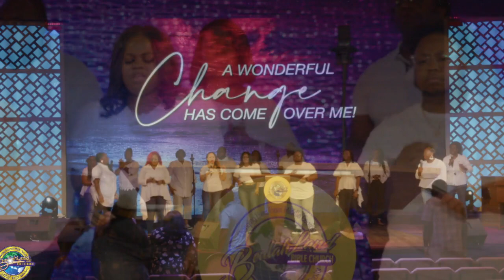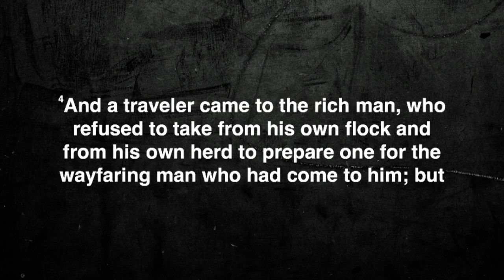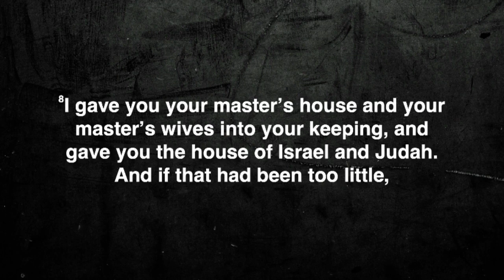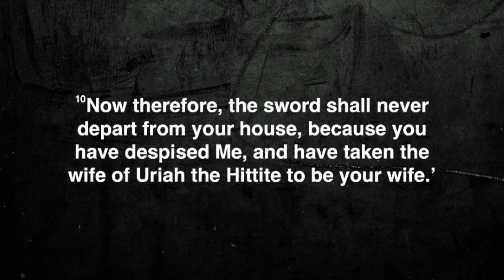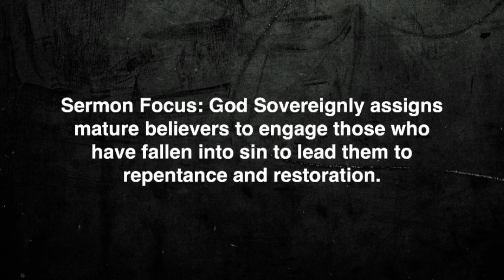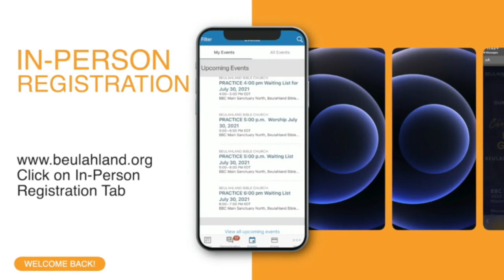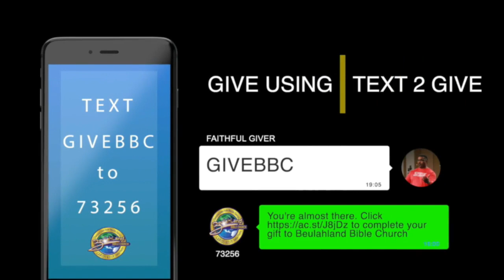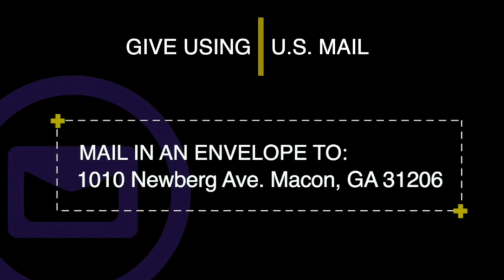Sunday Morning Worship Service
Thank you for joining us! We’re glad to have you

We’re preparing for in person worship, and we’d like to hear from you! Fill out the survey:

Weekly Schedule:

Sunday- 9:30 A.M (Nexgen)- 11:15
Tuesday(Prayer Call)- 7:00 P.M
Wednesday- 6:45 A.M